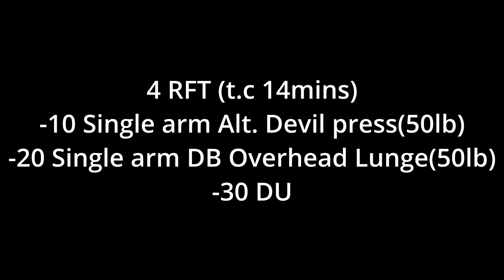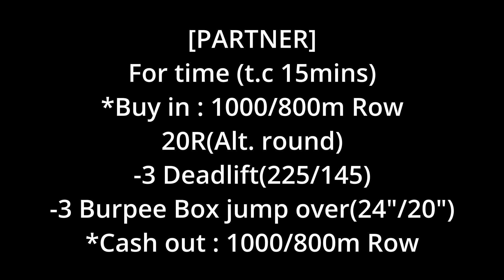운동일지(2021.11.08~09)